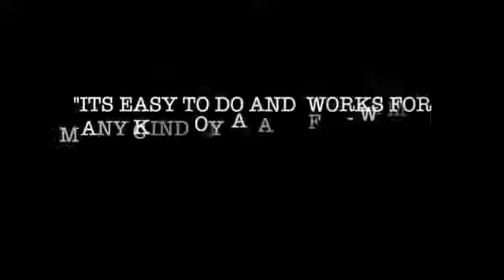Loose Ends by John Zander